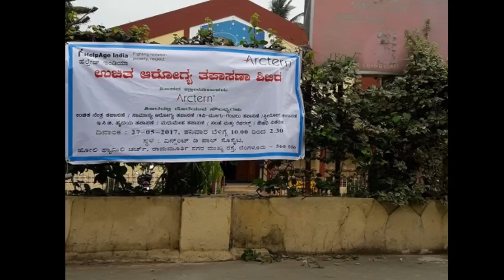Events @ Arctern: Multi-specialty health camp in association with HelpAge India